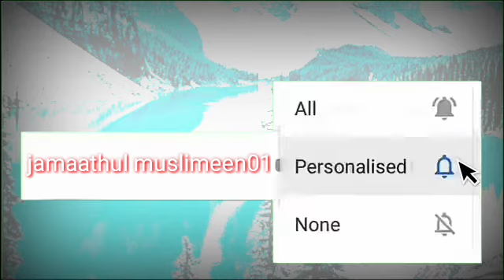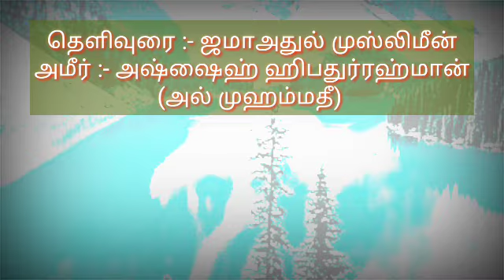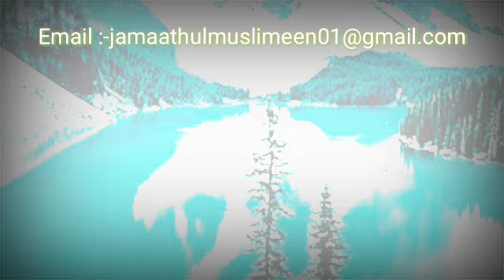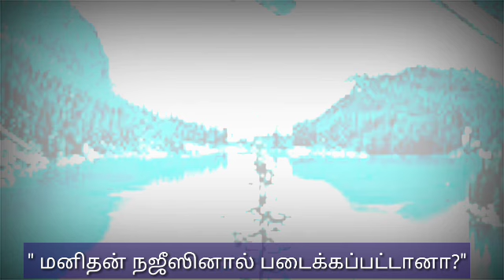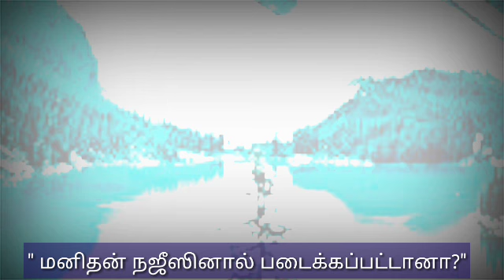" மனிதன் நஜீஸினால் படைக்கப்பட்டானா?"